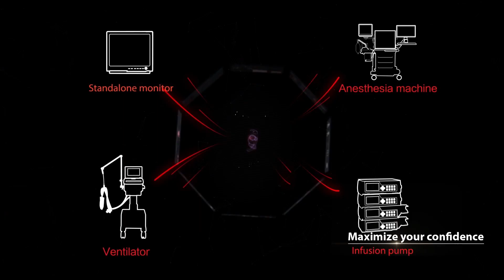Mindray ICU Solution with Advanced Integration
Mindray continues to upgrade its critical care solutions by advancing both our individual products and systematic solution. Integrating advanced monitoring and life-support devices, together with advanced IT solutions, we can guarantee the highest standard of transparency and continuity of patient information, facilitating better interaction between patients and clinicians.